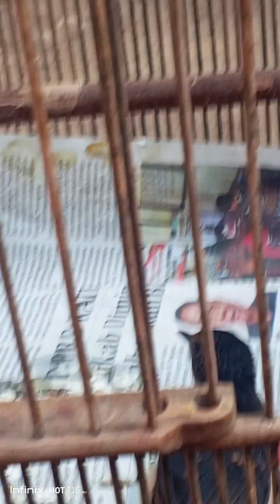Apakah metode ini bisa di pakai untuk BURUNG MURAI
Assalamualaikum wr wb,semoga kita semua selalu di berikan kesehatan lahir dan batin🤲🤲amiin